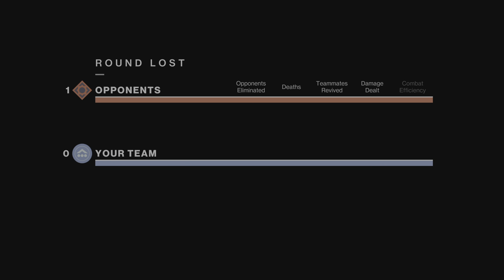Uncut Flawless run in the flawless pool with EtherealKnight & Broc 🦾☠️🔥😂